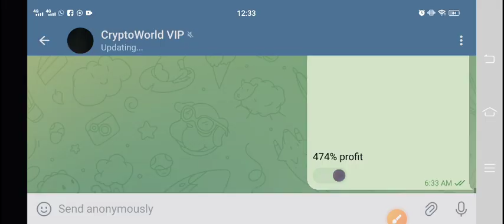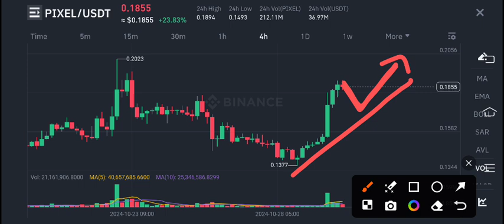Pixel Coin Price Prediction! Pixel News Today